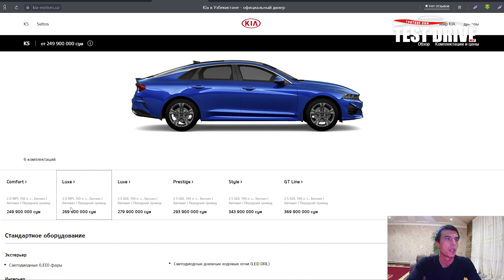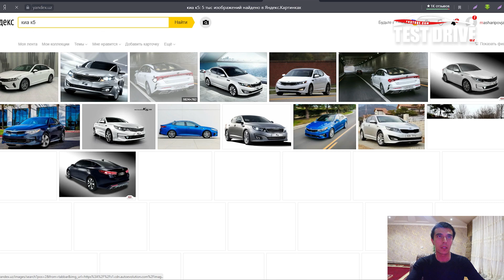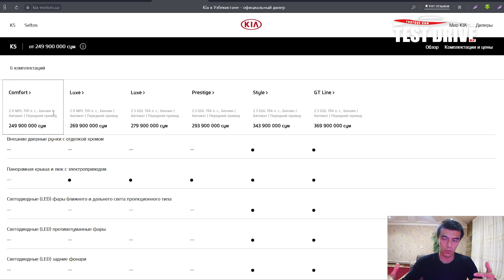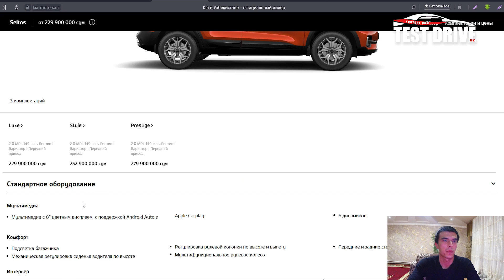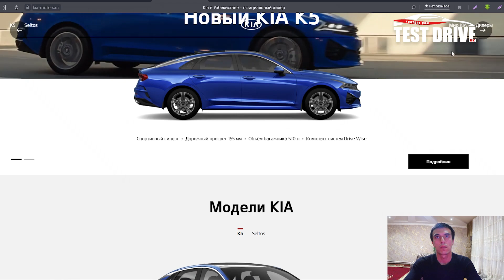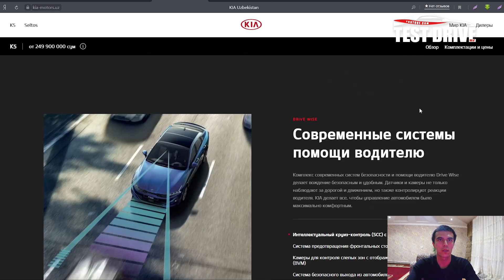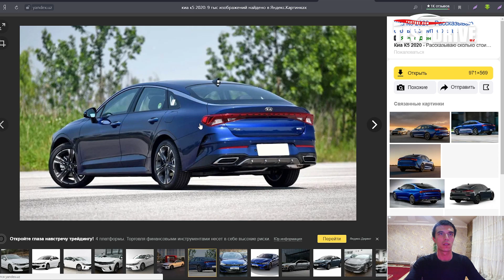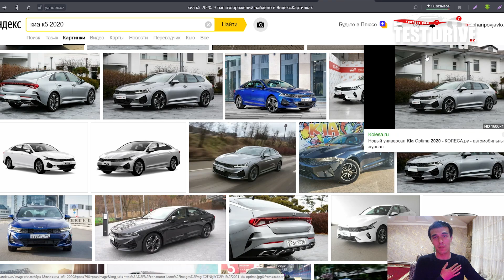Kia K5 Нархлари Аниқ Бўлди, Малибу 2 дан Анча Арзон. 250 МЛНДАН 344 МЛНГАЧА. Киа К5 Узбекистанда